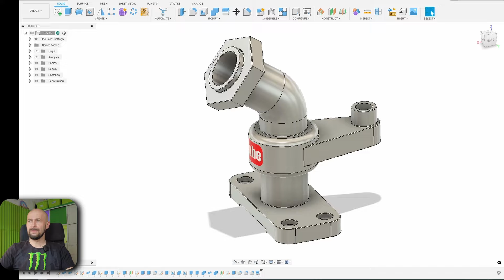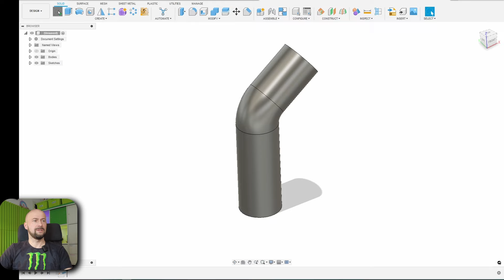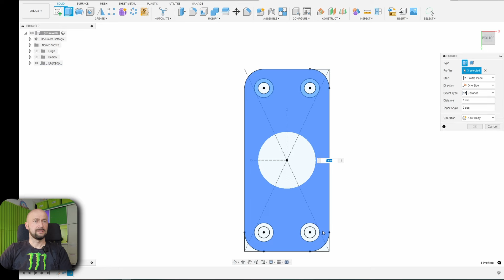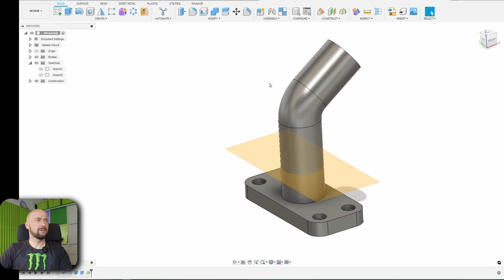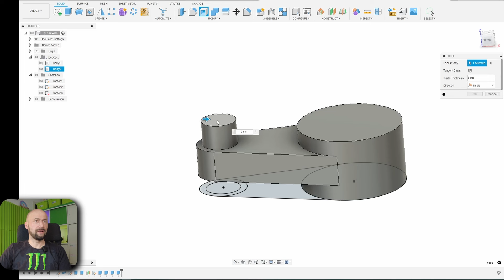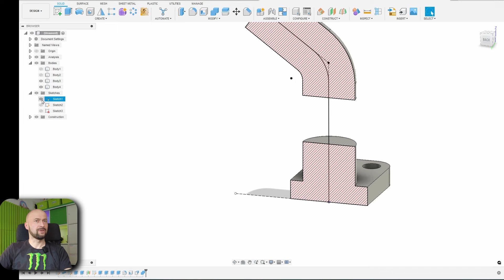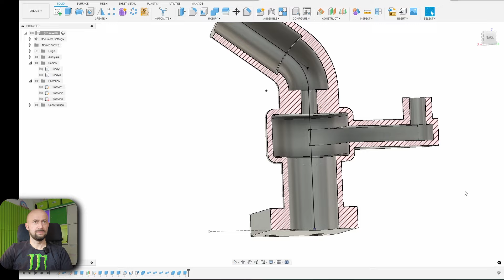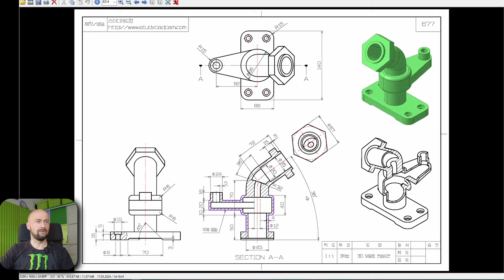Fusion jest łatwy - SERIO!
Czołem!

A w nim Rura, kombinacje, szkice lustra i wiele więcej!

Łapcie 10% zniżki na Dzyndzel 3D, który służy mi do płynnej nawigacji w Fusion

No i gorąco zachęcam do zostania Patronem przez Duże Pe!

Elo!